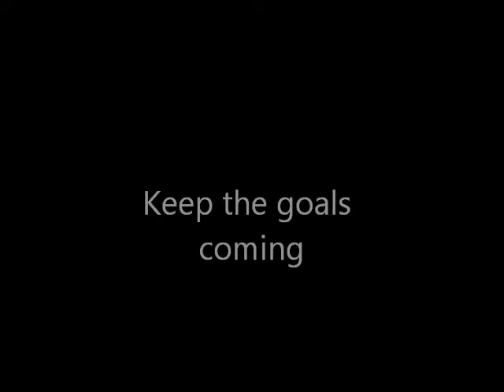Corby Town Fc Spencer Weir-Daley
Corby's goal machine edit.